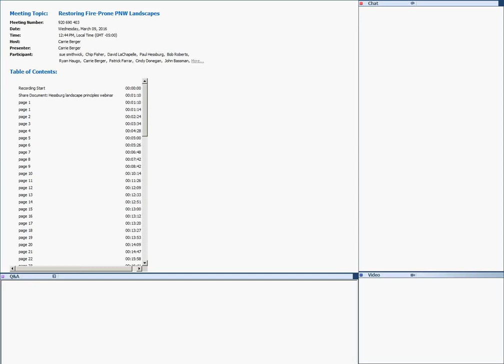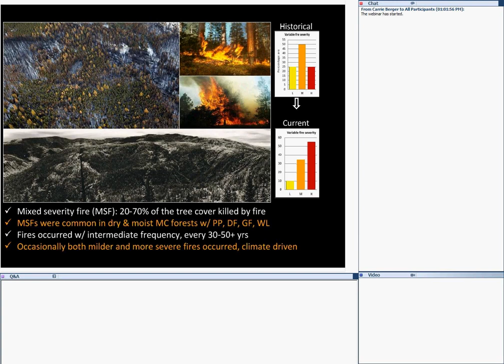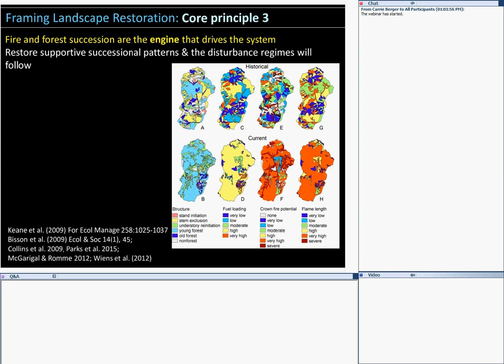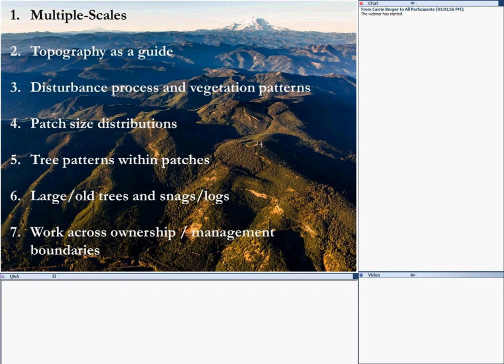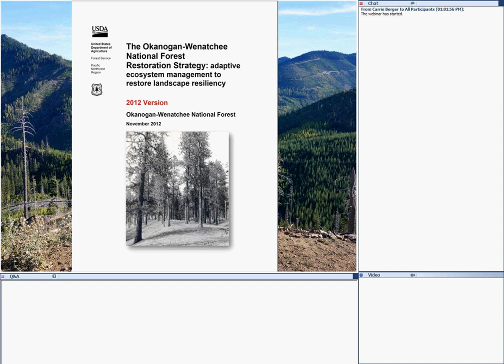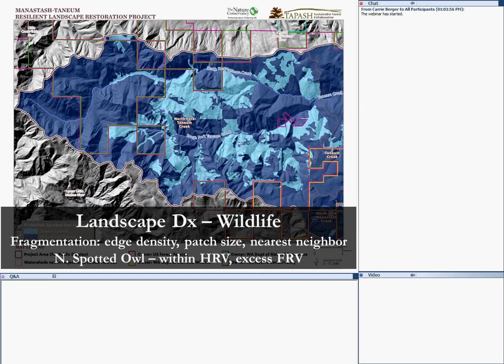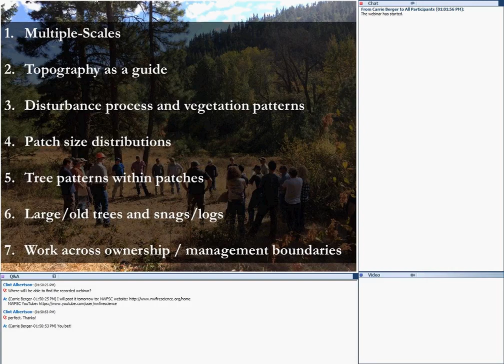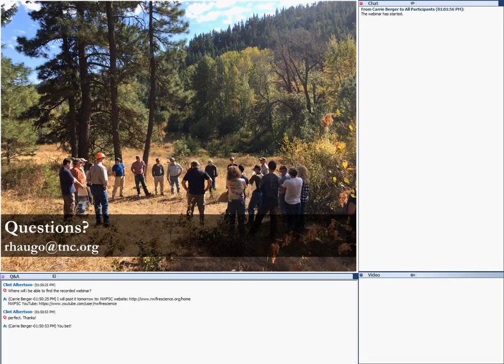Restoring Fire Prone PNW Landscapes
Ryan Haugo, Senior Forest Ecologist with The Nature Conservancy & Paul Hessburg, Research Landscape Ecologist with the USDA Forest Service presented on Restoring fire-prone Inland Pacific landscapes: Seven core principles / Applying principles of landscape restoration within the eastern Cascades.